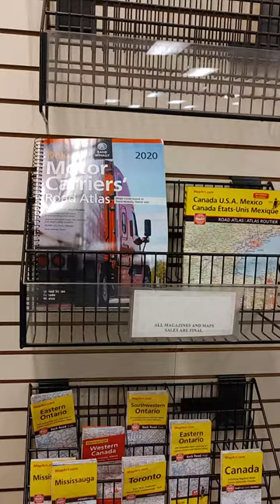ESSO TRAVEL CENTRE/TRUCK STOP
DIXIE/401 AREA OF MISSISSAUGA,ONTARIO,CANADA. SHAWSON RD. JUST E. OF DIXIE